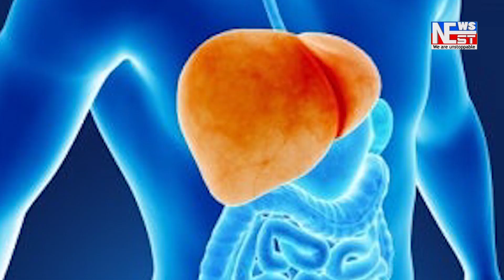বঙাইগাঁৱত অসম ৰাজ্যিকপ্ৰাথমিক শিক্ষক সন্মিলনীৰ ৪৩সংখ্যক দ্বীবাৰ্ষিক অধিৱেশন